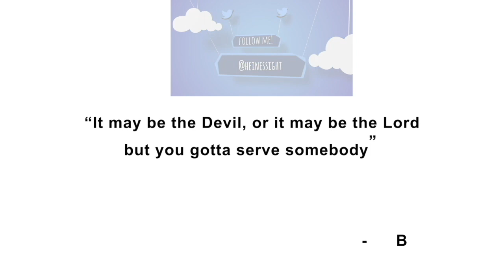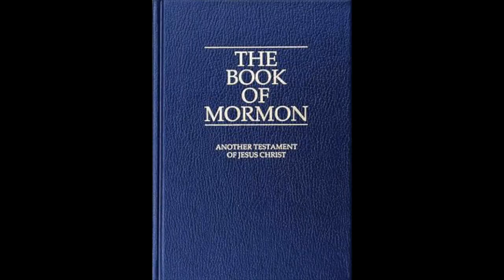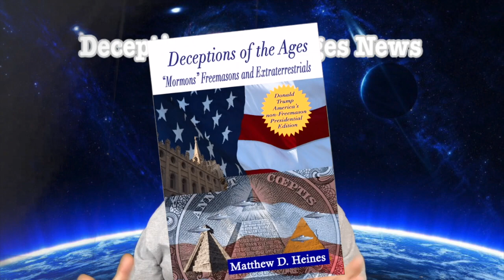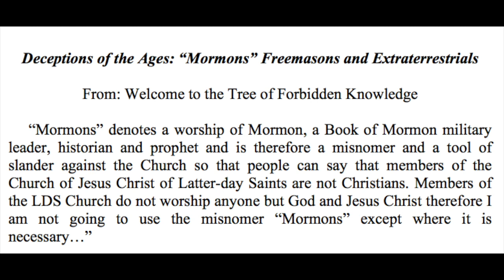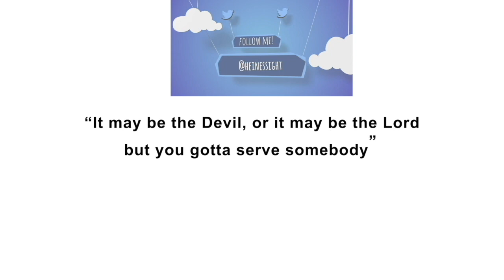Mormons No Mo' as Russell Nelson Prophet's Message Explains Latter day Saint Beliefs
The Mormon Church is no more as The Church of Jesus Christ of Latter-day Saints Prophet Russell M. Nelson makes an important announcement regarding LDS beliefs in this Deceptions of the Ages: "Mormons" Freemasons and Extraterrestrials video. The announcement coincides with a similar declaration in the book by Latter-day Saint author Matthew Heines. This video describes the need for the announcement and what its effect will be for the Church and its members as well as other changes in the Church under brother Nelson's stewardship.

LISTEN TO THE HIT BOOKS IN HEINESSIGHT PODCAST AMAZING AUTHORS AND BOOKS

AUDIO TECHNICA AT2020 CONDENSER STUDIO MICROPHONE BUNDLE WITH POP FILTER and XLR CABLE

GIFT IDEAS FOR THE LADIES AT WORK

DECEPTIONS OF THE AGES NEWS LINKS

SAMSON GO MIC MOBILE PROFESSIONAL MIC

BUY DECEPTIONS OF THE AGES: “MORMONS” FREEMASONS AND EXTRATERRESTRIALS

ALSO AVAILABLE ON KOBO AND B & N NOOK

MATTHEW HEINES YOUTUBE CHANNELS